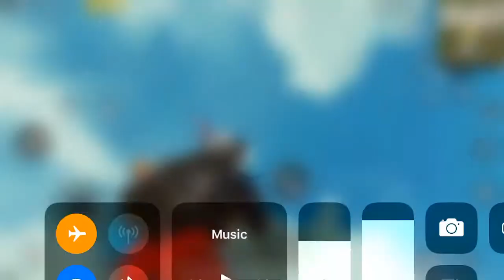how to get this in PUBG MOBILE | New Setting PUBG mobile 2020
how to get This in pubg mobile

track
title: Amadeus | Legendary | EDM Release
artist detail
▶ AMADEUS